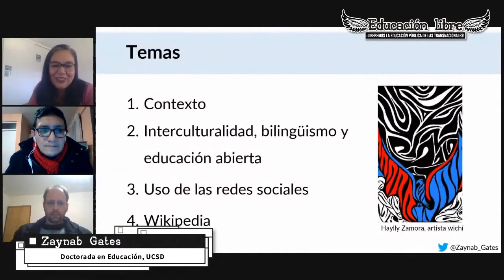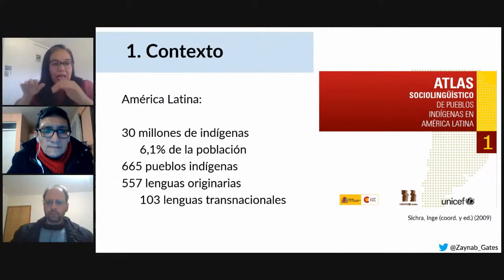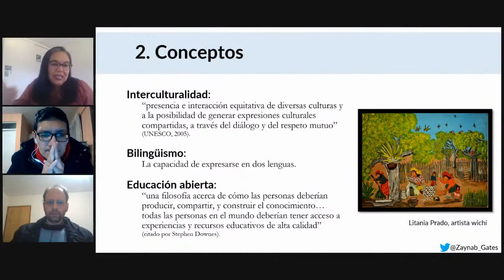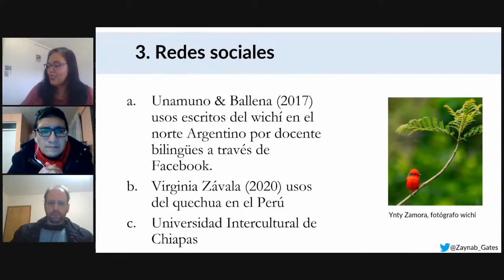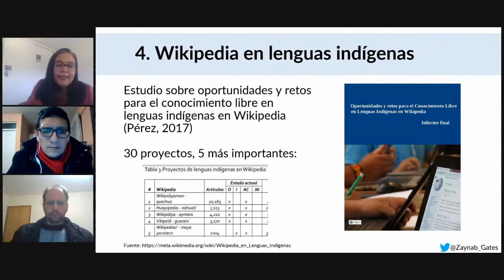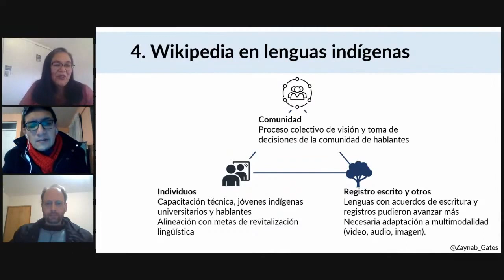Qué es la interculturalidad y experiencias tecnológicas que la apoyan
Extracto de la 12ª y última sesión de "Educación libre", "Los retos de la interculturalidad en la educación abierta".

Zaynab Gates nos explica qué es la interculturalidad y nos habla de su contexto en América Latina y de cómo la tecnología contribuye a la difusión de lenguas originarias.